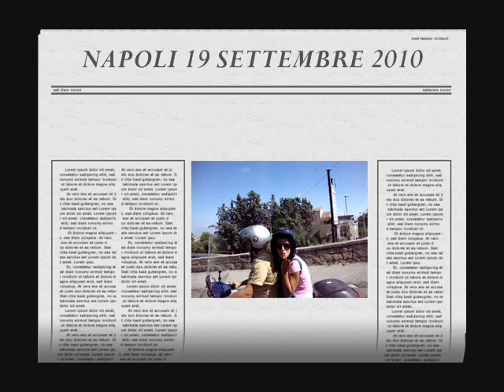ACHILLE CAPOCCIA VESPA 50 special video by MAXPONZO.wmv